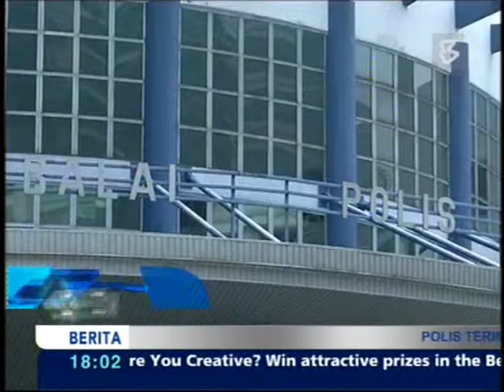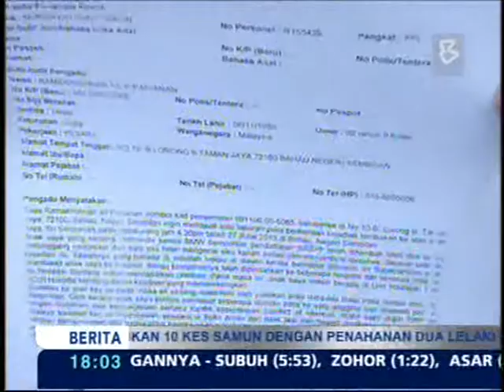13-08-2013-MyWatch Chief's Father want Negri Cops off the Case